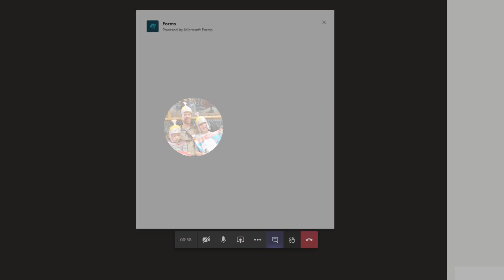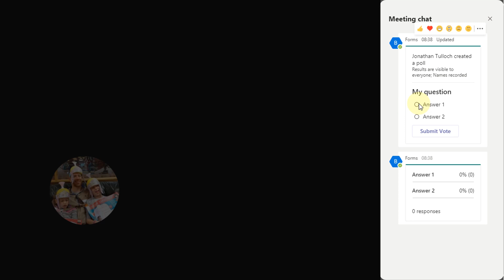Live polls during a Microsoft Teams meeting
How to run a live poll during a meeting in Microsoft Teams.